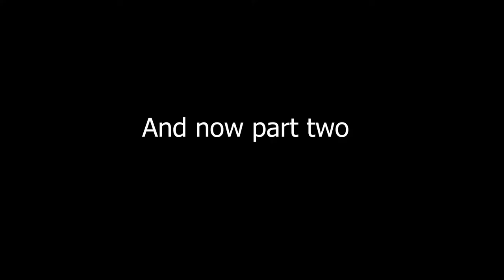HITMAN - Hobbyfist Plays - Season 1 - Hokkaido - Part 2 [Spartan Yoga]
Is free fall a yoga pose?

THE GAME: Hitman is a third-person stealth video game in which players take control of Agent 47, a genetically enhanced assassin, travelling to international locations and eliminating contracted targets. As in other games in the Hitman series, players are given a large amount of room for creativity in approaching their assassinations.